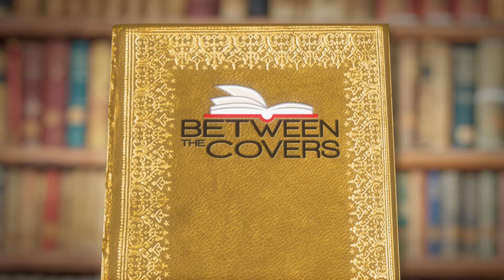Get to Know the Author - Jocelyn Nicole Johnson | Between the Covers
This week, Between the Covers is featuring Jocelyn Nicole Johnson, author of "My Monticello". Set in the near future, this debut novella follows a diverse group of Charlottesville neighbors fleeing violent white supremacists. Led by Da’Naisha, a young Black descendant of Thomas Jefferson and Sally Hemings, they seek refuge in Jefferson’s historic plantation home.

Get to know Jocelyn with a fun lightning round of questions! The full episode airs on Friday, March 18 at 5:30pm on WXEL and Saturday, April 9 at 6pm on WPBT.